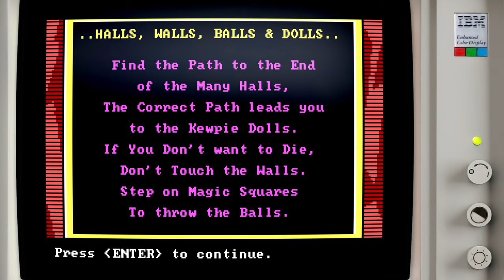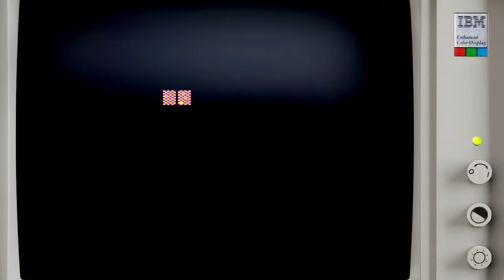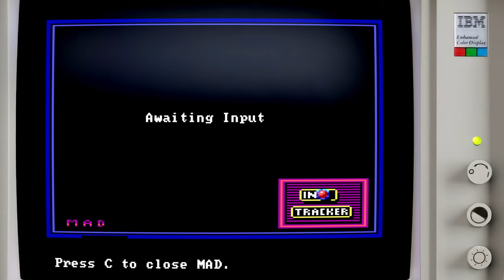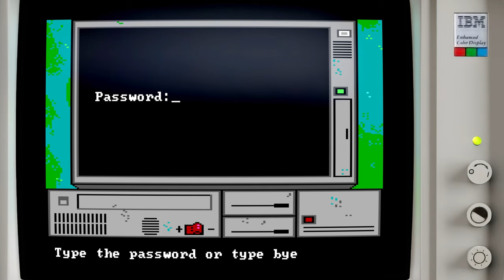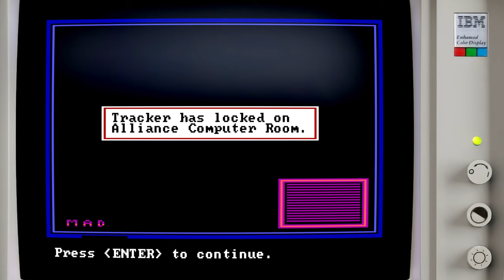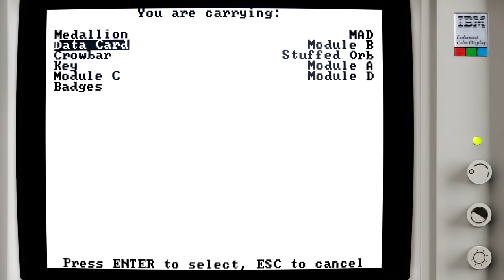Manhunter: New York - Sierra On-Line, 1988 - IBM/PC (4K)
A complete playthrough of Evryware and the Murry sibling's futuristic post-apocalyptic adventure game, Manhunter: New York, published by Sierra On-Line in 1988.
The Manhunter series would significantly stand out from Sierra's line-up of adventure titles not only by being vastly different in tone and settings but also by being developed by a third-party developer.

Bits From my Personal Collection – The Manhunter series, two Sierra adventure game deviants

Intro 0:00
Day 1 1:38
Day 2 14:03
Day 3 36:12
Day 4 51:24